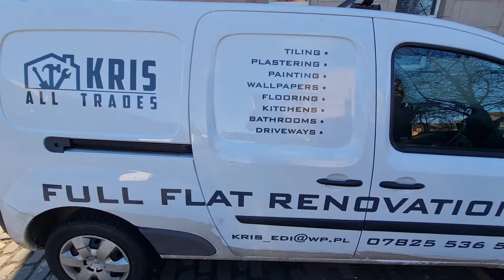Vehicle Graphics for KRIS ALL TRADES Edinburgh by Royal Print & Embroidery